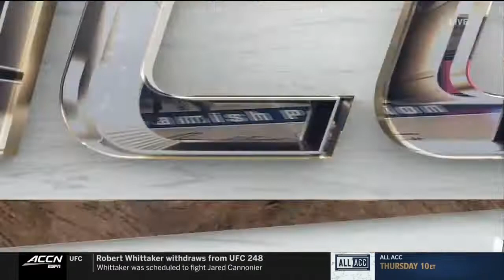Notre Dame vs. Georgia Tech Full Game | 2019-20 ACC Men's Basketball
The Notre Dame Fighting Irish defeated the Georgia Tech Yellow Jackets 78-74 in Atlanta on January 15, 2020.